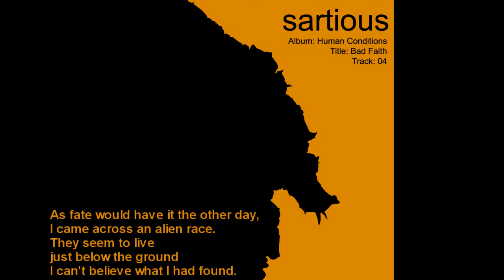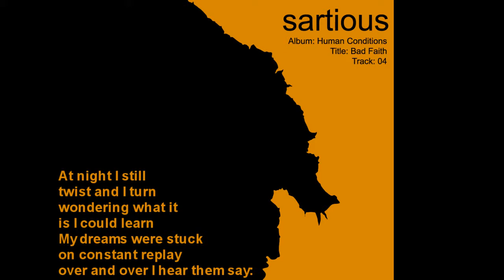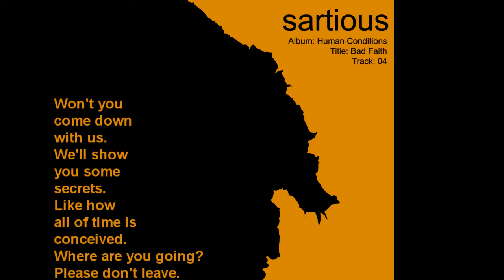4. Bad Faith - Sartious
Album: Human Conditions (2013)
Artist: Sartious
Track Name: Bad Faith
Track Number: 4

Lyrics:
As fate would have it the other day
I came across an alien race
They seem to live just below the ground
I can't believe what I had found

Their lizard bodies stood eight feet tall
I knew I stood no chance at all
And just as I considered myself dead
They turned to me and then they said

Won't you
come down
with us
We'll show
you some
secrets
Like how
all of time is
conceived
I said
no thanks
I'll leave

My fleeing motive was very clear
What got the best of me was fear
They could have told me how it all began
but in the end I'm a cowardly man

At night I still twist and I turn
wondering what it is that I could learn
My dreams were stuck on constant replay
over and over I hear them say:

Won't you
come down
with us
We'll show
you some
secrets
Like how
conceived
I said
no thanks
I'll leave

[solo]

I went back to the cave again
Not a trace was left by them
Missed my chance to understand it all
feel so small
feel so small
never will
hear them call

Won't you
come down
with us
We'll show
you some
secrets
Like how

Fun Facts:
The main riff for this song has been around since the inception of Sartious. One of the first songs we ever made used it. However, that song is too embarrassingly awful to show to the public. Consider yourselves spared. Originally, this was also a love song. Not too sure how it turned into a hybrid between Huis Clos by Jean-Paul Sartre and Rosetta Stoned by Tool, though. The song ended a little differently at first. When the main character returns to see the aliens, they wind up eating him. I personally like that ending better, but what do I know! Human condition: Cowardice.